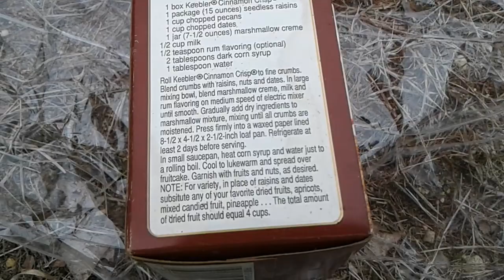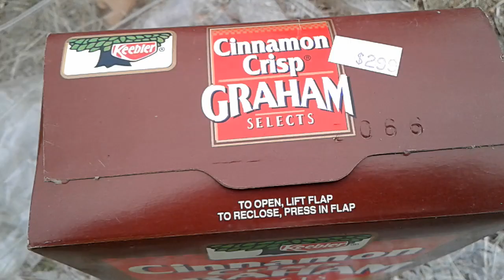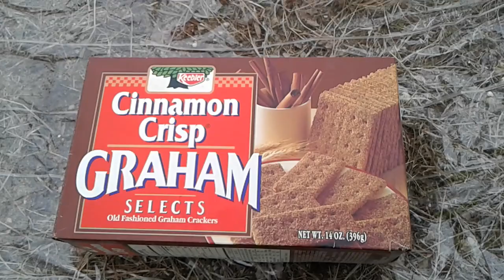26 year old Graham Crackers